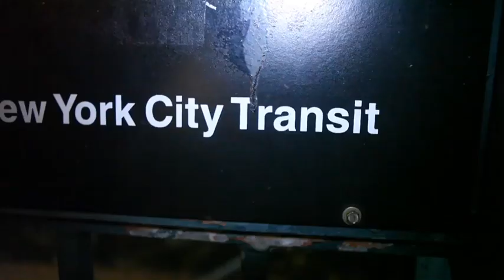Kendrick Lamar Talks to Rosenberg In Depth about "Control"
K Dot talks to Hot97 about responses to the verse, his favorite, his intent, East vs. West Coast... and more!